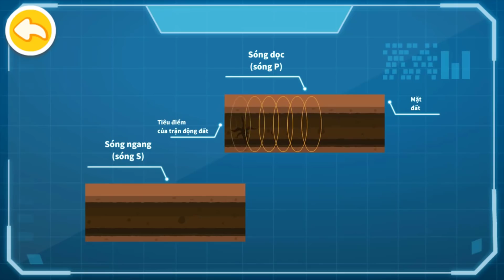Gấu Trúc Kiki & Miumiu || Đội Cứu Hộ - Và Hướng Dẫn Tránh Động Đất Của Gấu Trúc Nhỏ Tập 1